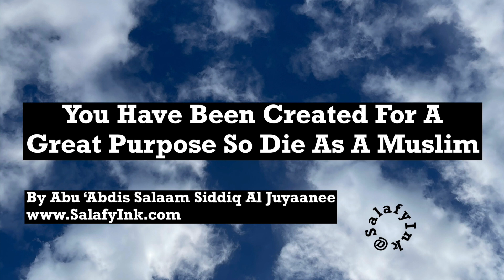You Have Been Created For A Great Purpose So Die As A Muslim By Abu ‘Abdis Salaam Al Juyaanee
(Khutbah given at Masjid Al Bukhaari, West Palm Beach, Fl)